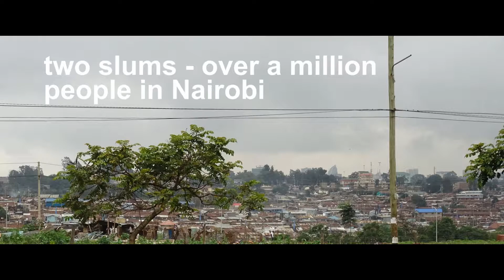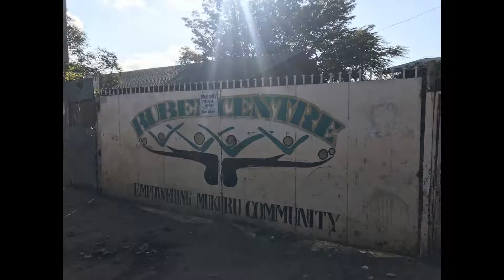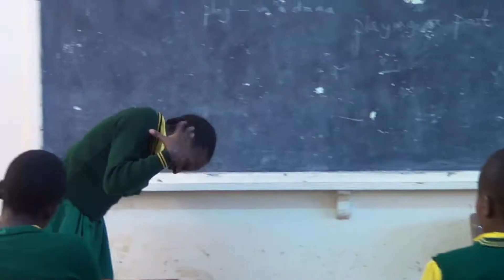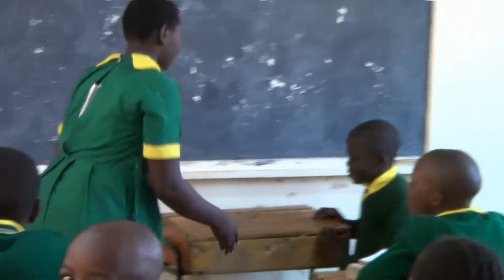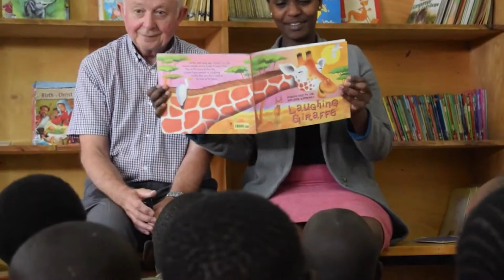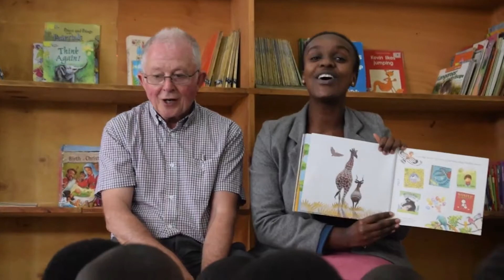NAIROBI JUNE/JULY 2019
A look at some of the projects operated by The Congregation of Christian Brothers in Nairobi, including in particular The Ruben Centre, in Mukuru, Nairobi, Kenya